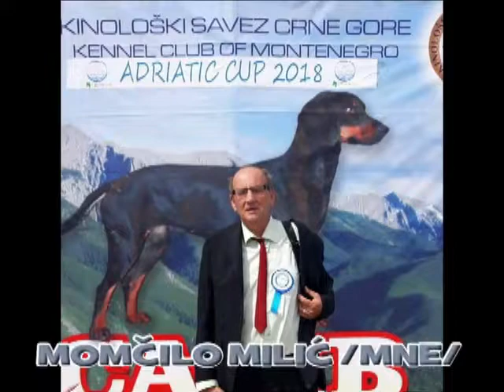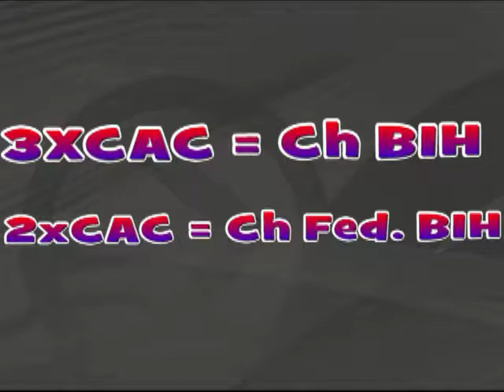Dog Shows Grude & Posušje (BIH), 31st August-1st September 2018